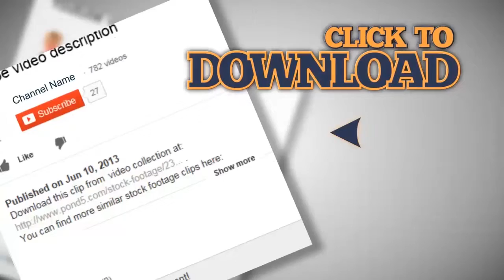Silhouette of young couple kissing at sunset, romantic love, click for HD. Stock Footage